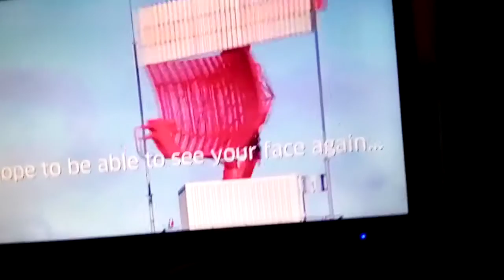18 years ago 9/11 happened part 2